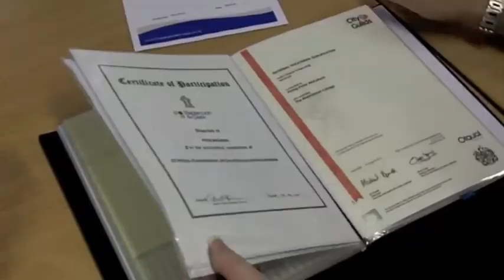Video from communityreporter.co.uk